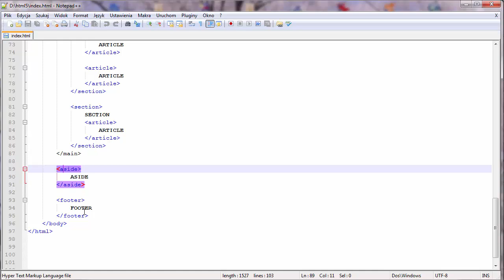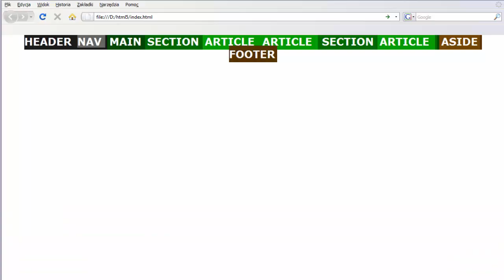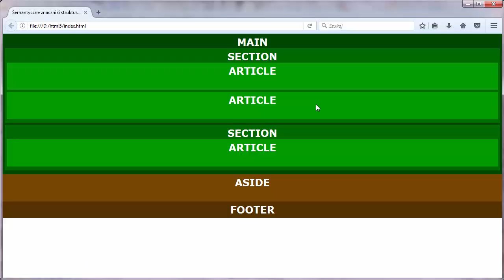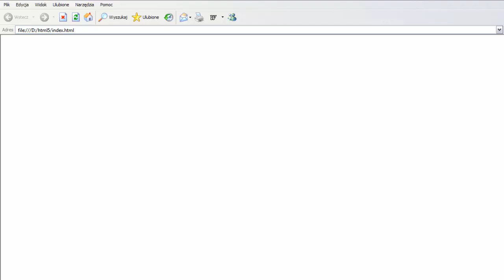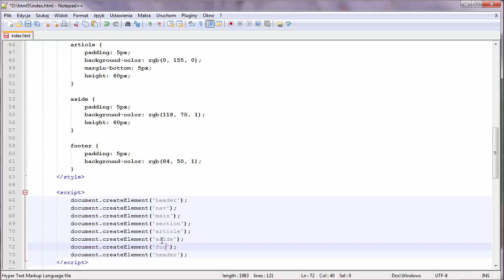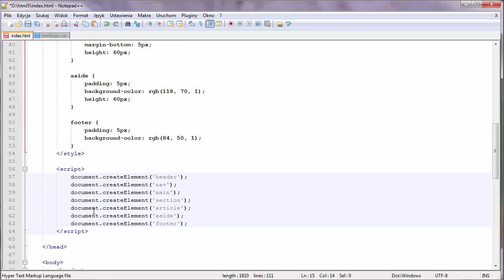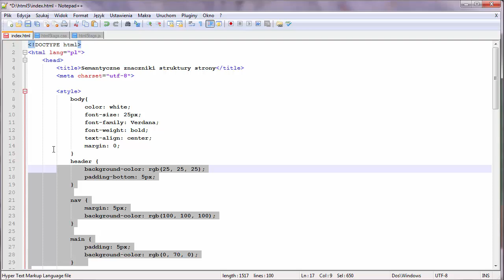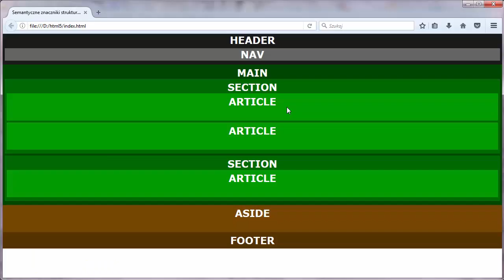Tutorial HTML5. Kompatybilność ze starszymi przeglądarkami #3 | Videopoint.pl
Zapraszamy na 3 odcinek serii o HTML5, który dotyczy kompatybilności ze starszymi przeglądarkami.  Pozostałe odcinki dotyczące HTML5 znajdziesz tutaj

Żądny wiedzy?